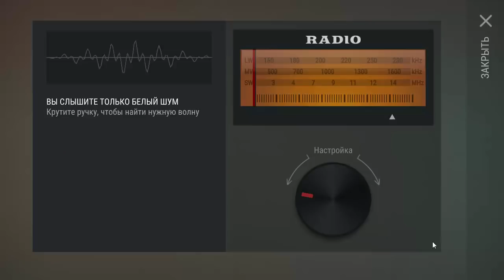Как получить МЕГА ЛУТ в самом начале игры. Огнестрелы, бронь и кучи оружия проходим задания пропуск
Выполняем задания пропуска Last day on earth. Идем на поиски самого лутшего оружия.